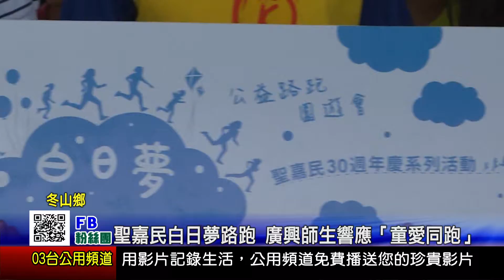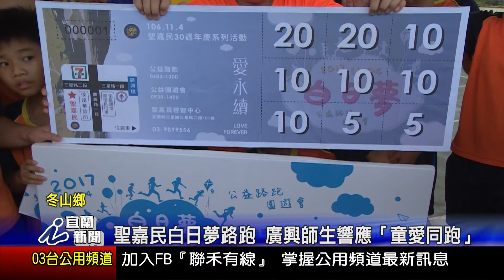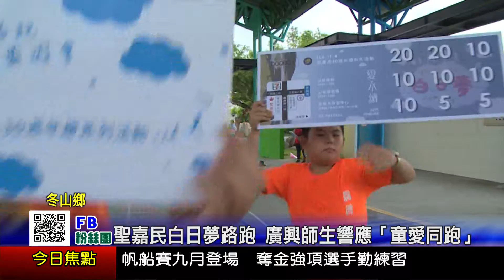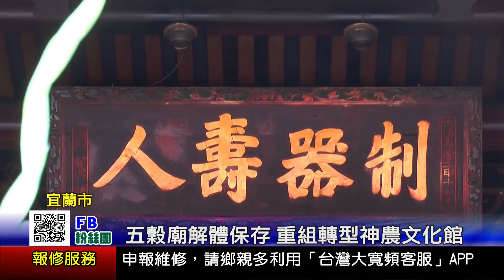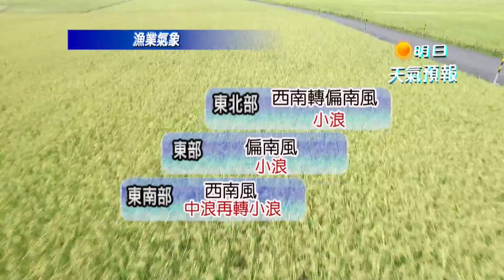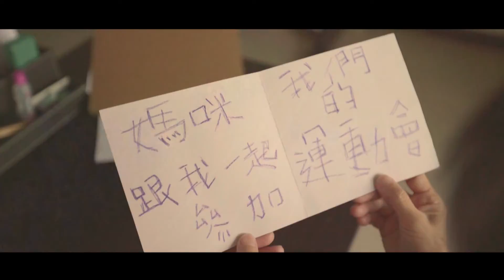1060907宜蘭新聞HD播出